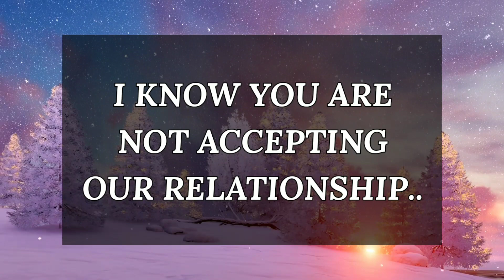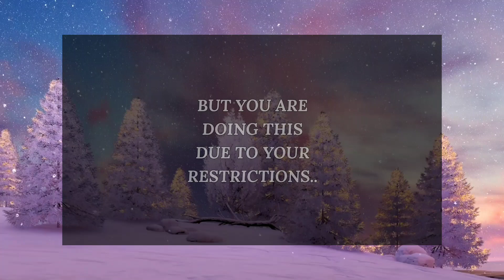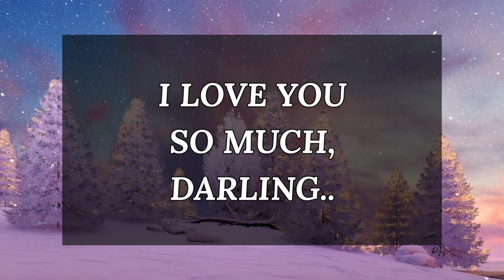DM to DF 😍💕 I Have Blind Faith On Our Relationship 💞🥰 Specific Message 💌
Fahim Ahmed
📚Recommended books to change your life:
🔰Related Queries-
divine masculine
dm
dm df
dm tarot
dmtodfkarmic
twinflames
twin flame
twin flames
twin flame reading